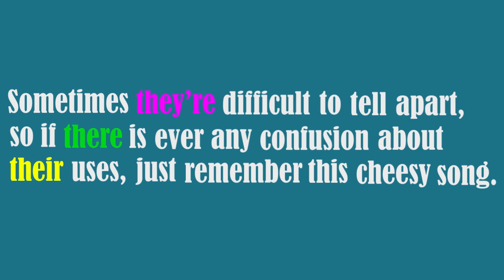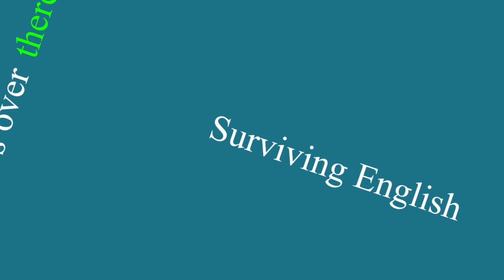Homophone Song: There, Their, They're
A song to help you remember when to use "there," "their," and "they're."